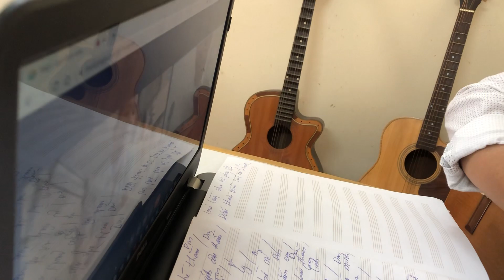Dạy kèm anh học trò học guitar online . Nhiều cách đánh slowrock , câu lead intro Gõ cửa tone Dm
Đăng ký học đàn Sđt 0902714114( thầy Quân)